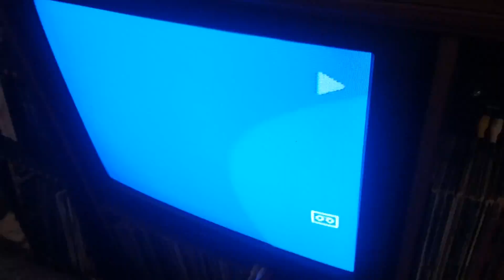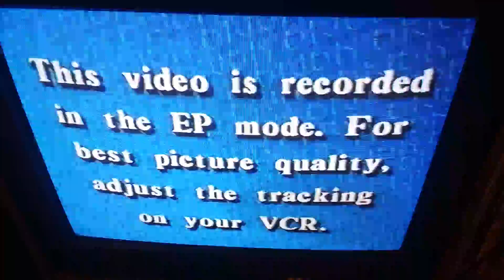Opening to Bull Durham 1994 VHS (EP Mode)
Here's the order:
1. Orion Home Video (Still)
2. FBI Warning
3. Adjust Tracking For Best Picture Screen
4. Orion Pictures Screen
5. Start of film